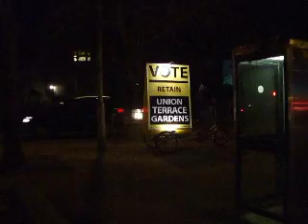Vote Retain UTG Trike at Night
On the day the Friends of Union Terrace Gardens launched their referendum campaign, the advert trike was out day and night.  Here it is at Queen's Cross in the darkness with the lights on. Very impressed by the advert trike - its an eco-friendly and fun way to get your message seen around town.